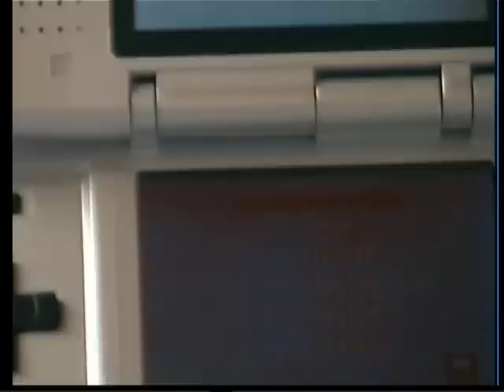SM64DS - Shell Smash - Strategy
Stefan Mahrla shows the strat in the Shell Smash minigame to get a really good highscore.
In the vid you first see a normal run, where you can get ~14x.xxx points.
Then a run with an extra red shell, which gives you ~19x.xxx points.
And finally you can get a green shell in your shooting line to get ~27x.xxx points, but this isn't shown in the video, because it's extremely hard to get an extra green shell in your line.